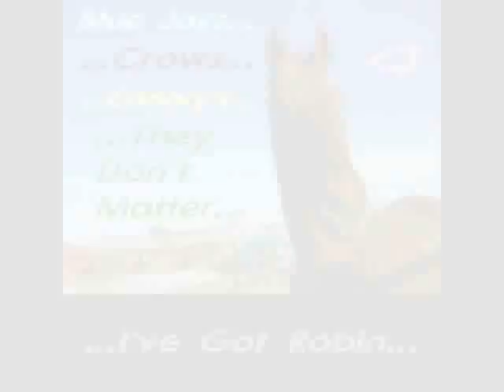Robbie Bobbie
yup!! My LITTLE Robbie Bobbie! =P LUV HIM SO MUCH!!! OLD CLIPS!!! Hes Better NOW!!! Just Forget To Bring MY Camerz TO The Barns =P